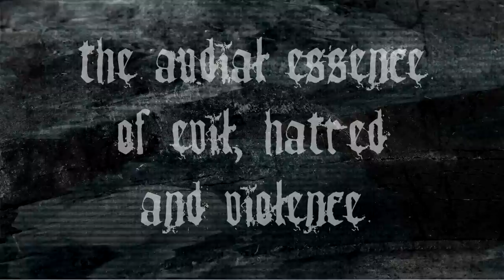ANAAL NATHRAKH - "The Candlelight Years" [Album Trailer]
ANAAL NATHRAKH - "The Candlelight Years"

Order "The Candlelight Years"